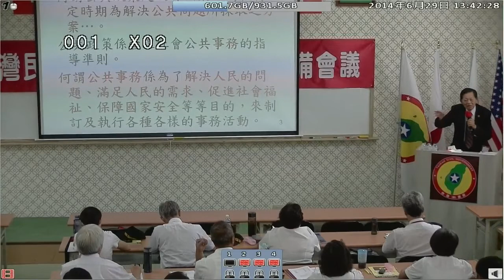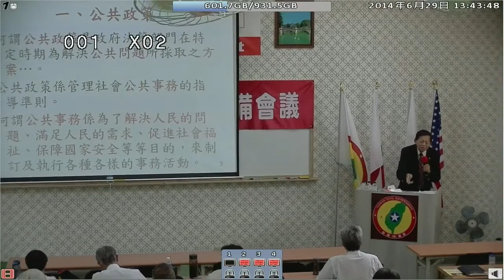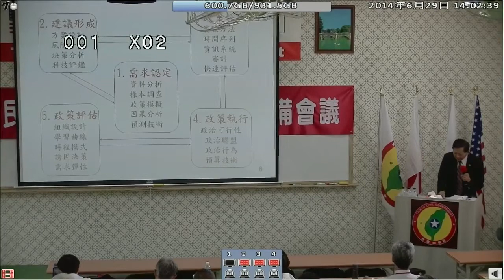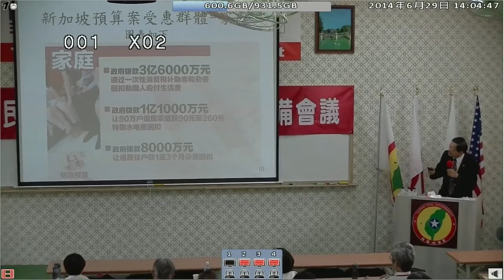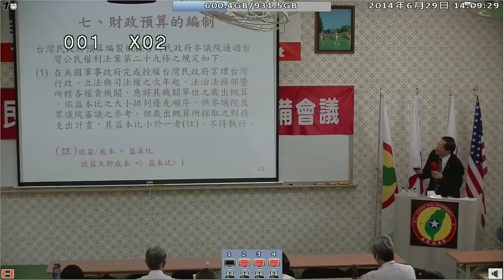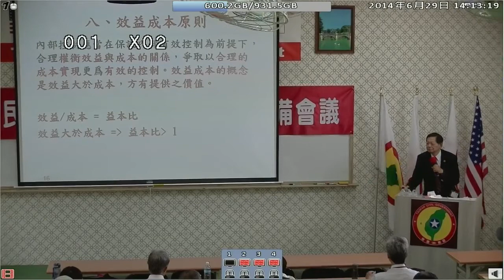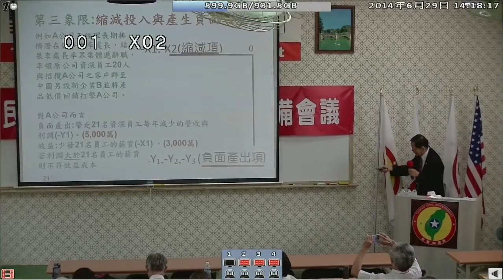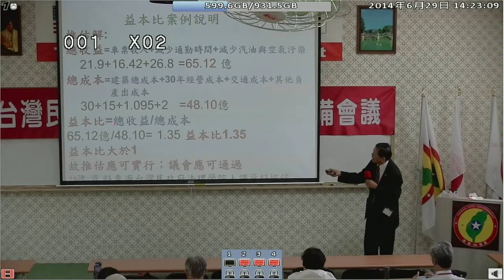140629-9-公共政策與財政預算-張議長-台灣(民)政府140627閣員郡守準備會議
140629-9-公共政策與財政預算-張議長-台灣(民)政府140627閣員郡守準備會議